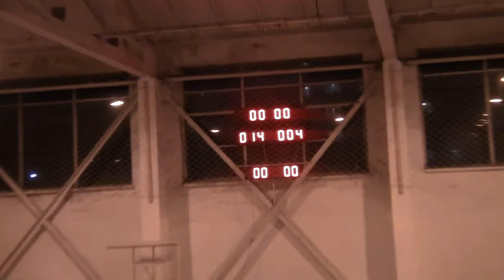Сталь vs Олімп - 4:14 (23.12.2017) 2-й тайм